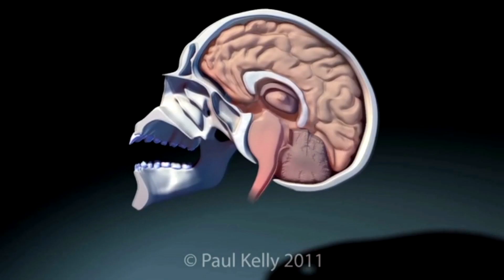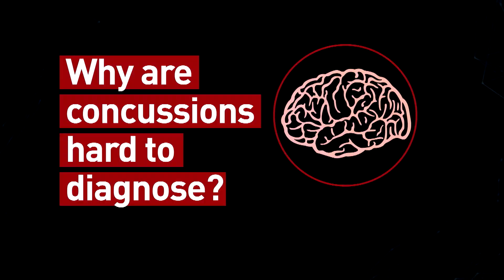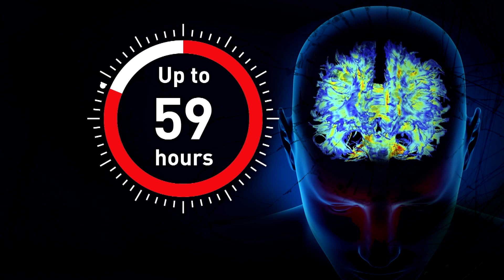How do concussions affect the brain?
Neuroscientist Naznin Virji-Babul explains the science behind concussions and why they can be so dangerous.